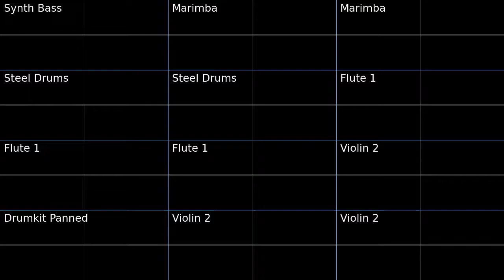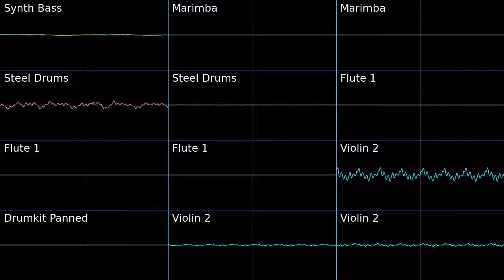PMD2 Spinda's Café Oscilloscope view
Oscilloscope view of Spinda's Café from Pokemon Mystery Dungeon Explorers of Sky.
Steel Drums are awesome.